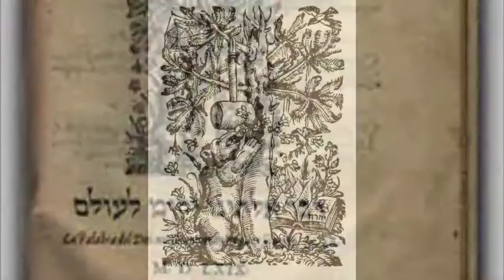Tráiler - Memoria de cenizas - III Festival Almaclara 'Orígenes'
Memoria de cenizas es el título la exitosa novela que la escritora y periodista Eva Díaz Pérez publicó en 2005 sobre los sucesos ocurridos en Sevilla mediado el siglo XVI cuando se descubre la existencia de un foco erasmista formado por nobles, doctos eclesiásticos y la comunidad de clérigos del Monasterio de San Isidoro del Campo, a las afueras de la ciudad. A pesar de las persecuciones del Santo Oficio, varios monjes logran huir a la Europa reformada, entre ellos los clérigos que luego traducirán la Biblia del Oso, primera versión al castellano de los libros sagrados y obra condenada por la Inquisición.
Memoria de cenizas es también el título de este espectáculo, mágico por desarrollarse en el escenario mismo en el que ocurrieron los hechos cinco siglos atrás, que pretende rendir homenaje a estos personajes olvidados por la Historia, a estos humanistas heterodoxos que siguieron el espíritu
renacentista de su tiempo. Así, de mano de la propia autora de la novela, Eva Díaz Pérez, y de un cuarteto de violonchelos, se realizará un recorrido por el Monasterio para conocer todas las historias y misterios que aquellos imponentes muros guardan.